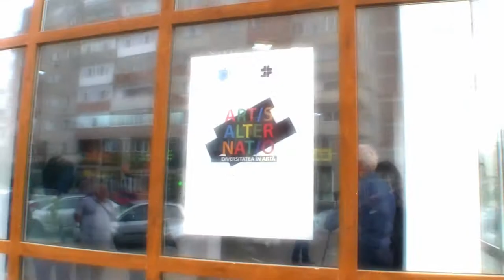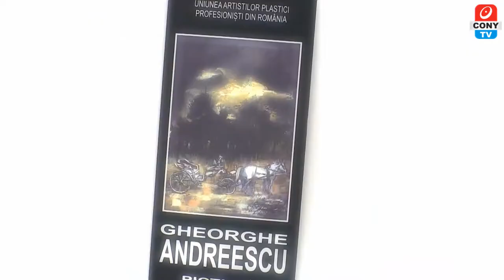EXPOZITIE JANA si GHEORGHE ANDREESCU, ANTONIO ROMEO PALIE si MARIUS LUPU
Galeriile de artă N.N.Tonitza Bârlad a găzduit expozitia pictorilor din Uniunea Artistilor Plastici Galati JANA si GHEORGHE ANDREESCU, ANTONIO ROMEO PALIE si MARIUS LUPU. Vernisajul a avut loc duminică 26 septembrie ora 12.00.